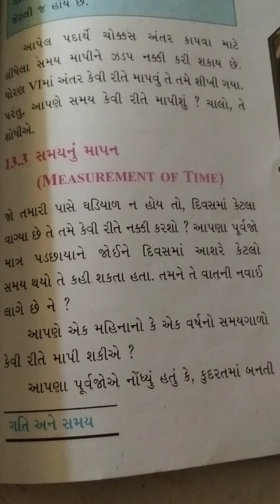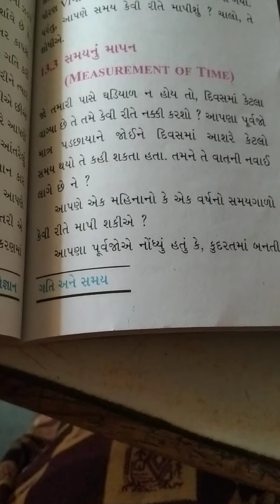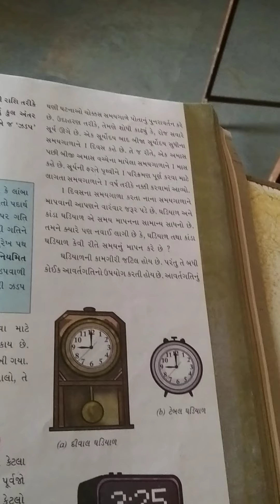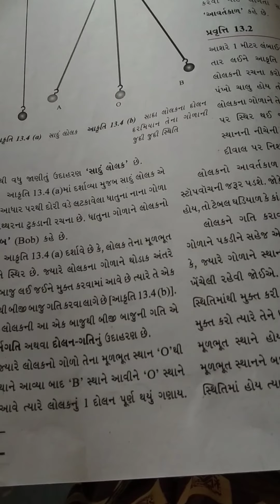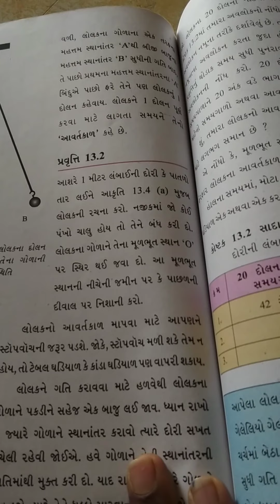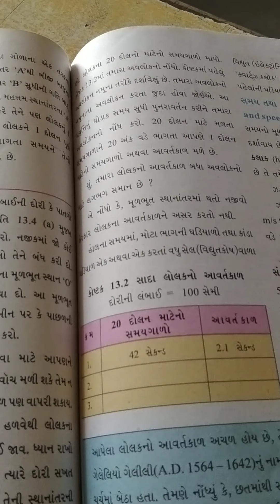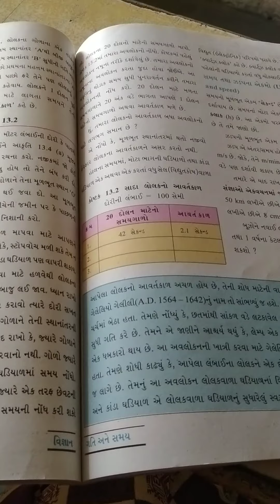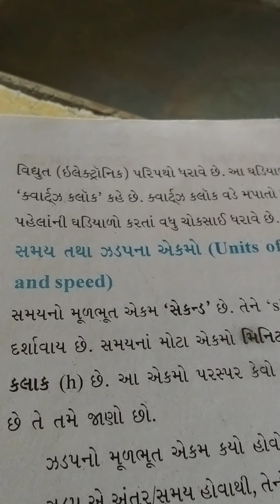std 7 ch 13 sci